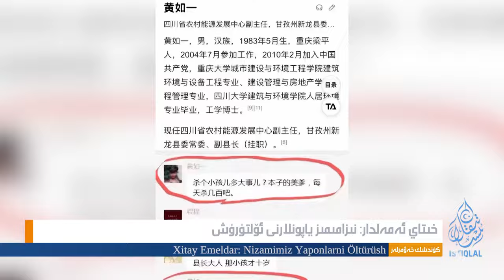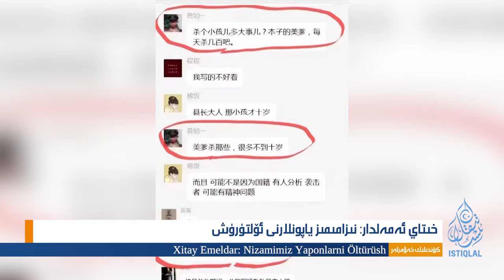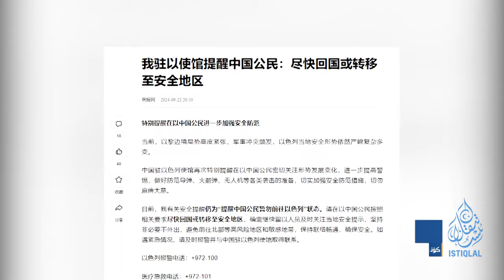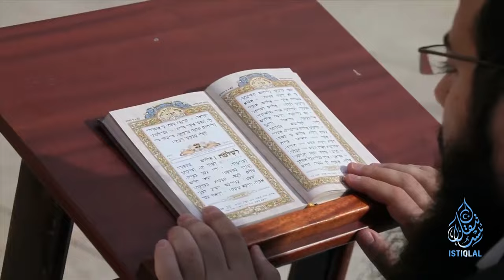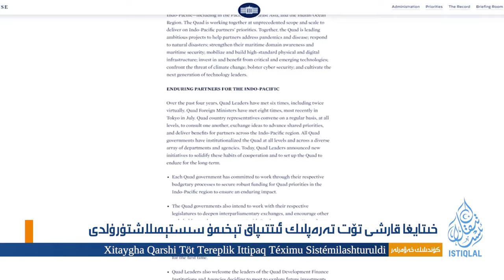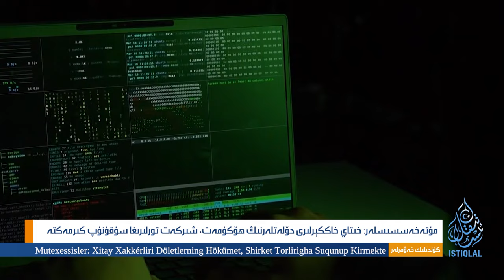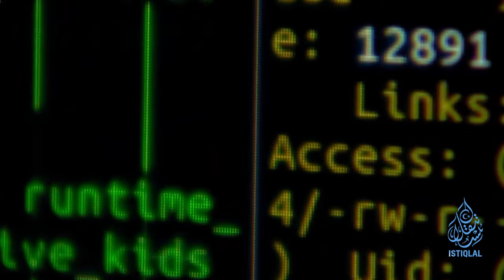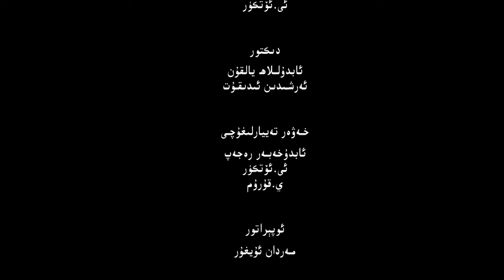ئىستىقلال كۈندىلىك خەۋەرلىرى |2024.9.24| خىتايغا قارشى ئىتتىپاق تېخىمۇ سىستېمىلاشتۇرۇلدى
ISTIQLAL KÜNDILIK XEWERLIRI |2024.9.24| XITAYGHA QARSHI ITTIPAQ TÉXIMU SISTÉMILASHTURULDI